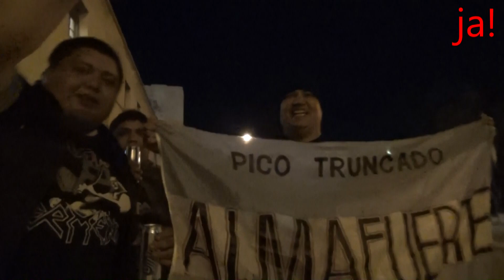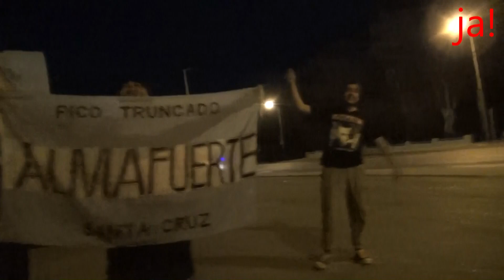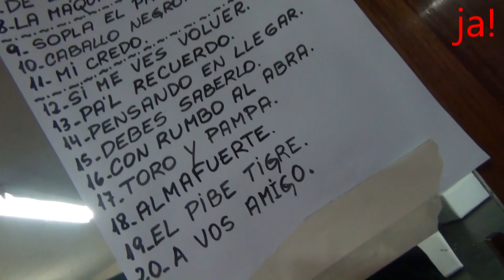ALMAFUERTE 2014 COMODORO Camarines esperando con la hinchada VIDEO JOAQUIN AMAT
Las previas, los Camarines, la espera antes del recital esperando con la hinchada...